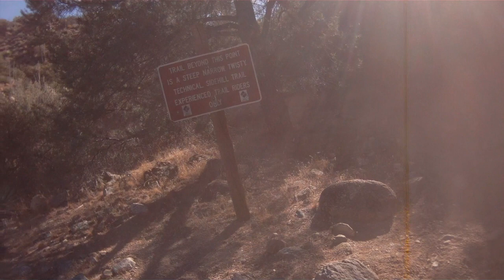Snowy Trail, Los Padres National Forest 2018